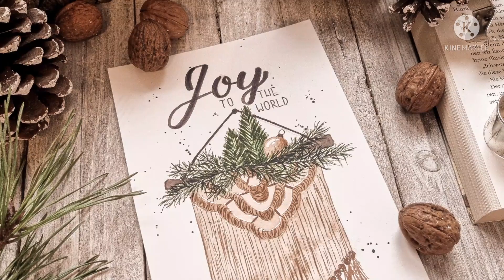Viertes Türchen | Watercolor Adventskalender | Bohowatercolor | Makramee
Baaaaam!
Heute öffnet sich in meiner Instagram Story (@kerstinskreativeecke) das erste Türchen mit der Vorlage für Motiv und Lettering zum heutigen Tutorial.
Ich wünsche Euch ganz viel Spaß mit meinem Kalender. Einen kuscheligen Advent und hoffe ich kann Euch mit meinem Watercolor Adventskalender diese doch so belastende Zeit ein bisschen fröhlicher machen.
Alles Liebe
Eure Kerstin